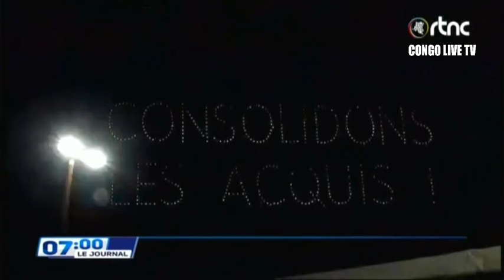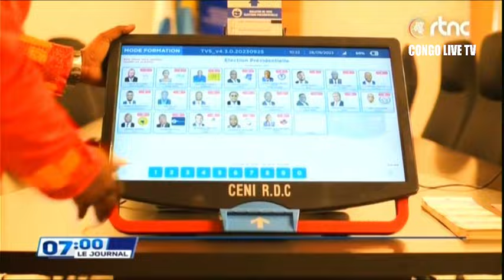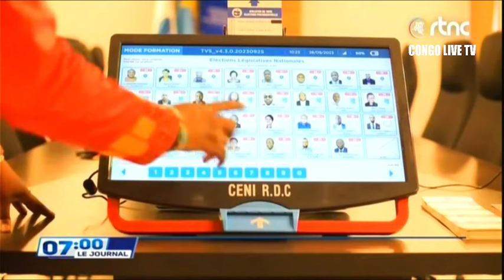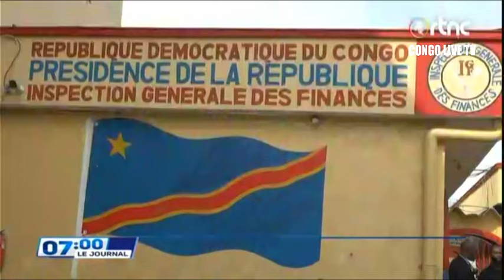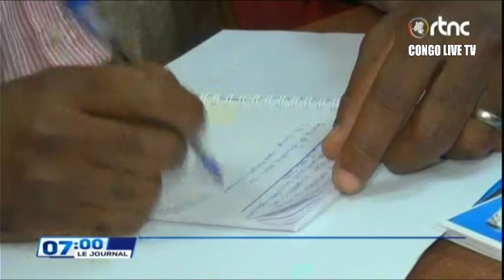🔴RDC : SUIVEZ LE GRAND JOURNAL DE CE JEUDI LE 07.12.2023 RTNC EDITION 07H00